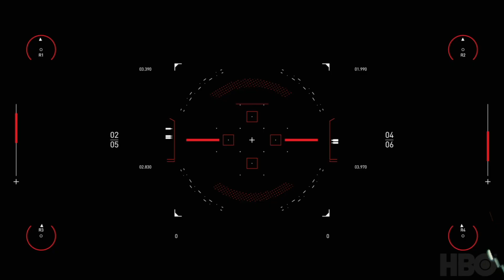Spitfire Westworld Scoring Competition 2020 | Christian Ugenti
Christian Ugenti Entertainment Soundtracks - Music for Film, Games and Advertising

I'm an experienced and graduated Composer, Pianist and Orchestra Conductor, I provided +800 tracks and sound effects for world class music libraries and labels like Universal, Warner Chappell, Hi-Finesse, Brand X Music, Q-Factor, Gothic Storm and many others.​​

My music and sound design features into worldwide networks shows and advertising, including Disney, HBO, Hulu, Sony Pictures, Twentyeth Century Pictures, Netflix, HBO, Abc, BBC and many others.​

I’m supported by a solid music education: I earned three Conservatory degrees in Piano solo performance, Composition and Orchestra Conducting, developing a strong knowledge of music theory, harmony and orchestration.

I collaborated with producers Sylvia Massy (Tool, Toto, Red Hot Chili Peppers, Prince, Johnny Cash) and Tom Gire (Hans Zimmer) conductors Lorin Maazel, Riccardo Muti; pianist Beatrice Rana; directors Hugo de Hana, Pier Luigi Pizzi, Ferzan Özpetek, Luca Ronconi and Roberto De Simone.

I can produce custom music that ranges from huge to intimate orchestral and synthetic music, experimental sound design or dramatic moods. From spacious ambients to the most choking horror for a narrative service of the visual. Expert Cubase and Kontakt programmer. Very familiar with keyboard instruments and synthesizers, including modulars. Also, very familiar with sampled libraries on market of every kind.

​I have played piano in recitals all music halls around the world: New York, Moscow, Paris, London, Tokyo, Osaka, Rome, and others. In my experience, I also worked for Opera Houses and Conservatories, developing a solid drama consciousness and music connections to the moods.

I'm also a graduated Orchestra Conductor, and can play various instruments. I've also been official Steinberg Certificated Trainer from 2018 to 2022.

Ciao! Grazie per aver visto il mio video!

🇮🇹 Sono un compositore, pianista e direttore d'orchestra. Ho prodotto più di 800 tracce tra musica ed FX per etichette e librerie musicali di livello mondiale come Gothic Storm, Universal, Warner Chappell, Q-Factory e Hi-Finesse.

La mia musica e sound design sono stati impiegati in spettacoli e pubblicità su network televisivi mondiali: Abc, Nbc, BBC, Fox, ID Discovery, Disney, Netflix, Sony Pictures, Univision e molte altre.

Posso fare affidamento su una solida preparazione musicale: ho conseguito tre lauree/diplomi di conservatorio (pianoforte solista, composizione e direzione d'orchestra).

Tra le mie collaborazioni: Sylvia Massy (Tool, Toto, Red Hot Chili Peppers, Prince, Johnny Cash), Tom Gire (Hans Zimmer), Lorin Maazel, Riccardo Muti, Beatrice Rana, Hugo de Hana, Pier Luigi Pizzi, Ferzan Özpetek, Luca Ronconi e Roberto De Simone.

Posso produrre sonorità che spaziano dalla più grande vasta alla dimensione più intima: orchestrale o elettronica, action, inspiring, dark, sperimentale, drammatica o ogni stato d'animo necessario per accompagnare al meglio le immagini.